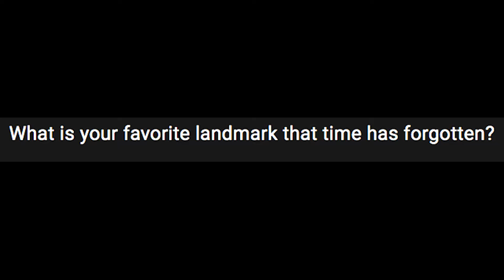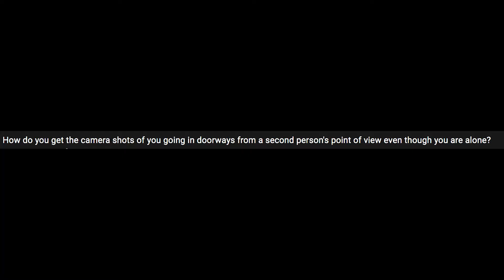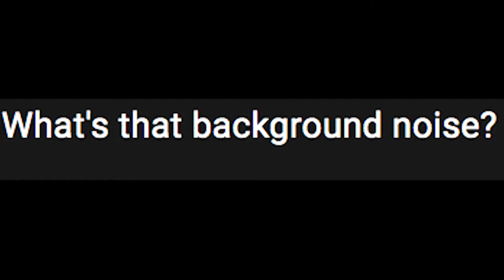100 Subscriber Special Q&A Video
In celebration of hitting 100 subscribers, I answer you guys' questions you've asked me last week. Thank you guys so much for this again!